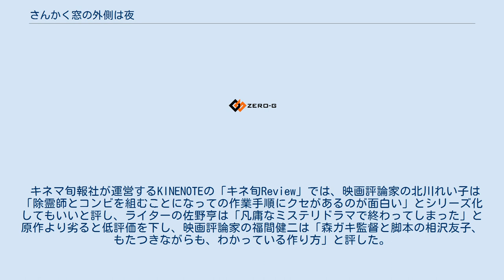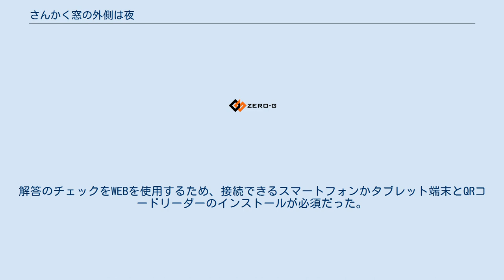さんかく窓の外側は夜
エクソシスム・悪霊ばらいを題材とした漫画作品
『さんかく窓の外側は夜』（さんかくまどのそとがわはよる）は、ヤマシタトモコによる日本の漫画作品。
『MAGAZINE BE×BOY』（リブレ）にて、2013年4月号から2021年1月号まで連載された。
2021年3月時点で累計発行部数は170万部を突破している。
 霊が見える書店員と除霊師が心霊探偵コンビを組んで、除霊や連続殺人事件の謎を追うミステリー・ホラー漫画。
 　除霊の演出として、除霊師が魂に触れる能力を持ち、主人公と接触を持つことで霊視能力を共有して除霊するが、魂が触れ合うと失神するほどの快感を得るなどボーイズラブ要素を取り入れている事が特徴。
 書店で働く三角康介は、一見普通の青年だが、幼い頃から霊が見えてしまう特異体質に悩まされていた。
ある日、書店にやってくる除霊師・冷川理人にその体質を見出され、勧誘されて彼の除霊事務所の助手となった。
様々な依頼を受けて除霊業務を行う中、2人は刑事の半澤より、1年前に起きた連続殺人事件の話を持ち掛けられ、その謎を追うようになった。
 声は特記が無い限りテレビアニメ版の声優。
 ワタナベエンターテインメントと松竹による共同製作プロジェクトの第1弾作品として実写映画化。
監督は森ガキ侑大、主演は岡田将生と志尊淳。
PG12指定。
 当初は2020年10月30日に公開予定だったが、新型コロナウイルスの感染拡大の影響により、公開延期となり、2021年1月22日に公開された。
 キネマ旬報社が運営するKINENOTEの「キネ旬Review」では、映画評論家の北川れい子は「除霊師とコンビを組むことになっての作業手順にクセがあるのが面白い」とシリーズ化してもいいと評し、ライターの佐野亨は「凡庸なミステリドラマで終わってしまった」と原作より劣ると低評価を下し、映画評論家の福間健二は「森ガキ監督と脚本の相沢友子、もたつきながらも、わかっている作り方」と評した。
 2021年10月よりTOKYO MXほかにて放送中。
 体感型ホラー謎解きゲーム「さんかく窓の外側は夜」 〜呪われた夢からの脱出〜が、アニメイト各店舗にて2017年8月10日より開催された。
開催時期は各店舗ごとに異なり、店舗によっては期間延長もされていたが、9月18日が最終日であった。
解答のチェックをWEBを使用するため、接続できるスマートフォンかタブレット端末とQRコードリーダーのインストールが必須だった。
謎シートを購入し、店内やイベントスペースを巡って貼り出されたパネルと照らし合わせ、会場限定の音声ミニドラマ（CASTは三角:石谷春貴、冷川:坂泰斗、茉衣子:高柳知葉、里佳子:長谷川育美）を聞き謎を解き歩く。